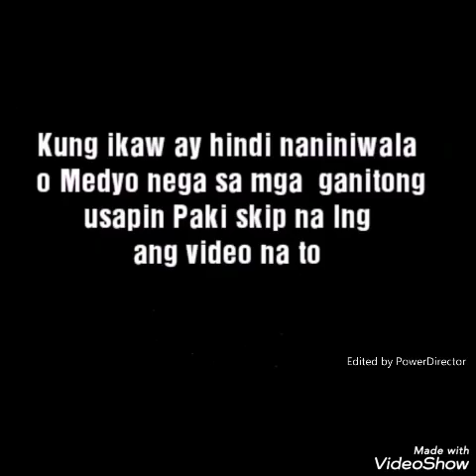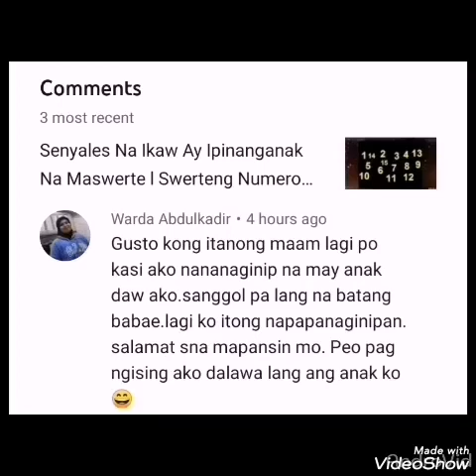Lucky Plants l Pampaswerte Sa Loob Ng Bahay